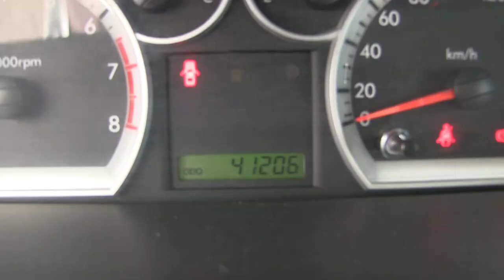L153930 / Chevrolet / Aveo / 2015